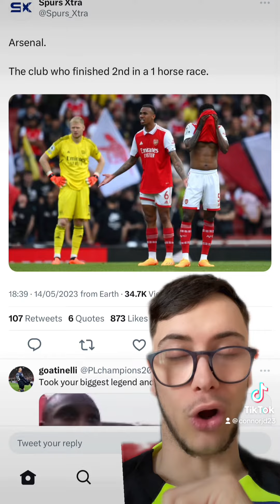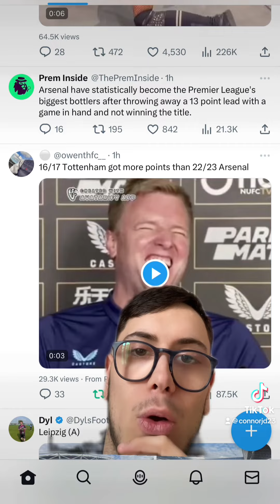TOTTENHAM HAS FALLEN!!